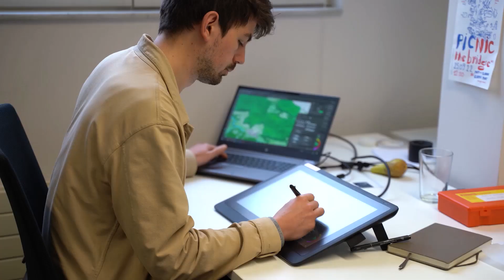Startbaanevent 2023 - Ontmoet Sweco Belgium!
Het Startbaanevent 2023 informeert bijna afgestudeerde ingenieurs over hun carrièrestart.